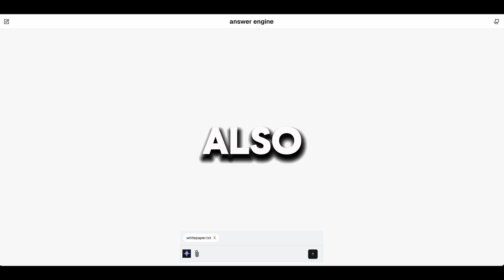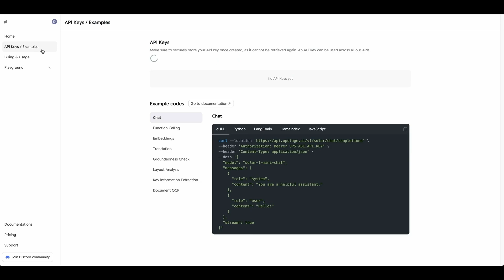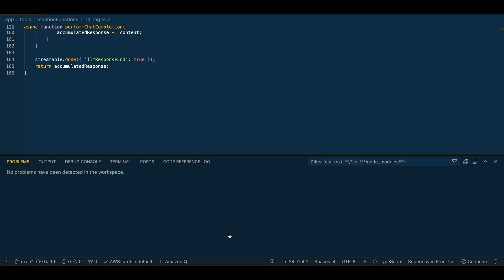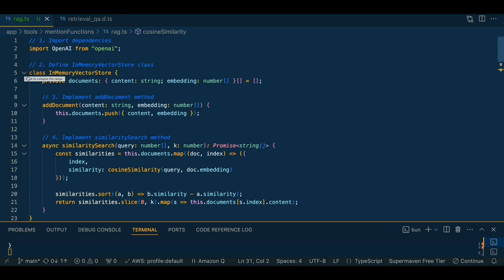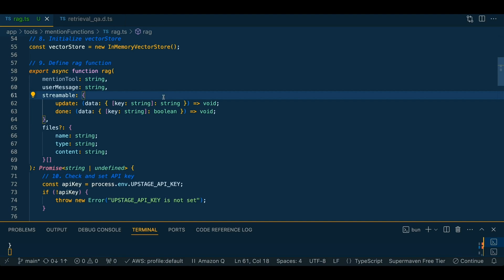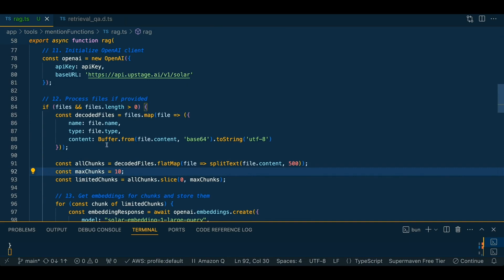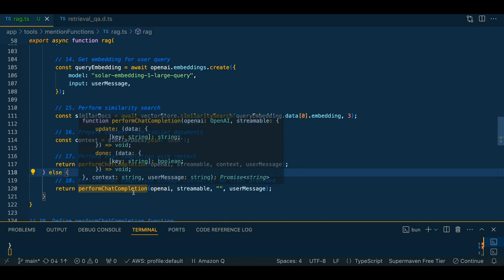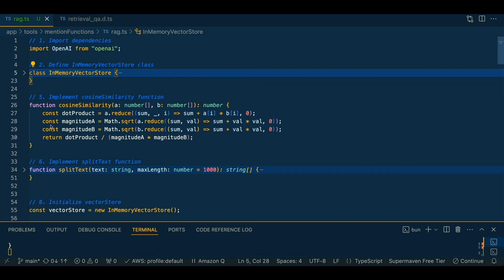Get Started with Upstage AI's Solar LLM in 10 Minutes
Creating a Retrieval-Augmented Generation (RAG) Workflow with Upstage AI

Start registering for the coupon: August 15, 2024, 12:00 AM (UTC)
Credit expiration date: November 1, 2024, 12:00 AM (UTC)
Credit amount: $30

In this informative video, I showcase the various services offered by Upstage AI, demonstrating how to integrate their embeddings and Solar LLM models into your LLM applications from scratch. The video provides a detailed walkthrough, including vector storage setup, similarity search, chunking, and combining these elements for retrieval-augmented generation. Additionally, a brief overview of the Upstage console and its user-friendly features, such as document OCR and key information extraction, is also shared. Follow along as I code a complete reg workflow without utilizing any frameworks, ensuring ease of understanding in every step.

00:00 Introduction to Upstage AI Services
00:29 Setting Up from Scratch: No Frameworks Needed
01:01 Exploring the Upstage Console
01:58 Document AI Features and Benefits
03:05 Combining Chat and Embeddings for RAG Applications
04:46 Coding the RAG Application
08:05 Performing Similarity Search and Chat Completion
11:10 Conclusion and Final Thoughts